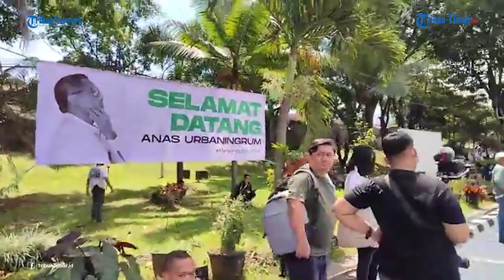SBY Diminta Akui Semua Aksi Kriminalisasinya Terhadap Anas Urbaningrum yang Bebas Hari ini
TRIBUN-TIMUR.COM - Mantan Ketua Umum Partai Demokrat Susilo Bambang Yudhoyono (SBY) kini jadi sorotan jelang bebasnya Anas Urbaningrum.

Presiden RI ke-6 itu diminta meminta maaf kepada mantan kadernya sendiri.

Hal ini diutarakan Ketua Umum Partai Kebangkitan Nusantara (PKN) yang juga loyalis Anas Urbaningrum I Gede Pasek Suardika

SBY diminta untuk meminta maaf atas pidato dari Jeddah yang memaksakan kasus Anas Urbaningrum disegerakan hingga meminta maaf atas janji rekonsiliasi usai KLB di Bali yang diingkari SBY, padahal kala itu Anas sudah berusaha membantunya untuk aklamasi.

Termasuk tuduhan E-KTP kepada Anas dan konsistensi pakta integritas soal kader yang sudah tersangka terdakwa dan terpidana harus mundur dari Demokrat namun buktinya mantan napi dapat jabatan tinggi

Pernyataan ini keluar usai Ketua Bappilu Demokrat Andi Arief meminta Anas minta maaf ke SBY dan kader lainnya.

Menurut Gede Pasek, Andi Arief tentu tidak mengerti semua hal yang terjadi antara SBY dan Anas.

Olehnya ia meminta agar SBY menggunakan hati jernih dan tegar untuk mengakui semua.

Gede Pasek pun menyatakan bahwa Anas Urbaningrum tidak dendam setelah dibebaskan.

Namun, ia akan berjuang untuk mencari keadilan terhadap hal yang mengkriminalisasinya.